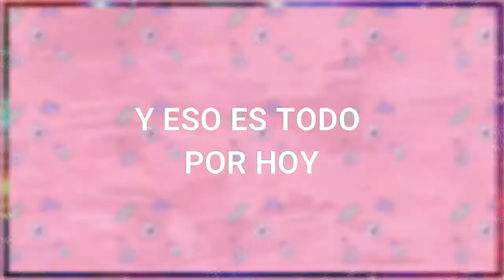¿Por qué pasa todo esto? D: - Doki Doki Literature Club Gameplay Parte 17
Se suponía que era un nuevo comienzo, pero todo empieza a ponerse turbio con la ausencia de Sayori.